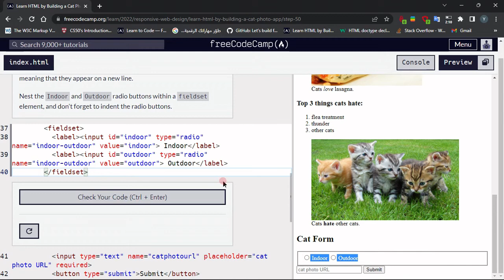Learn HTML By building a cat photo app : Step - 50